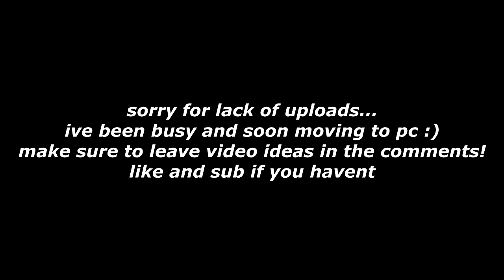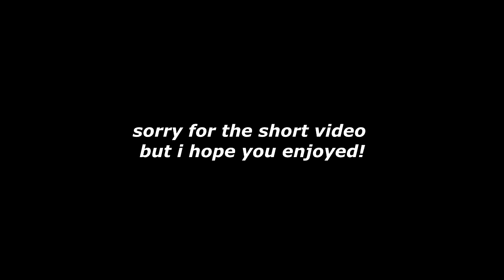Drip Too Hard💧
sorry for lack of uploads but im moving to pc soon!
Lets get 15 likes!
Epic- vNawz
song-
ninja no shields noerror optimised patch notes please fix preload problem problems ps4 pvp question
king richard sypherpk myth daequan camills hamlinz house
ghoul renegade raider old christmas halloween holiday season 9 infinity blade 90 builds cheese winter royale tilted towers polar peak frosty flights happy hamlet heavy ar ak tournament 1m mrsavage von hooli vonhooli twitchvonhooli youtubevonhooli
back bling mini birdshot noob troll destroying destroyed trolling playground fake no skin noskin trolled hool1g4n clan tryout playground troll nae na east north america west europe uk survival guide tilted towers mongraal symfuhny mrsavagem mr savage glitch exploit cheating final mouse unboxing ninja air 58 air58 sensitivity death dead die low high solosquad eminem solo squad solo-squad highlights stream ice storm event meta highground high ground new creative music blocks song songs notes piano xxxtentacion look at me equalizer making music creating create till i collapse tutorial stretched resolution res stretch 1440 x 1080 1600